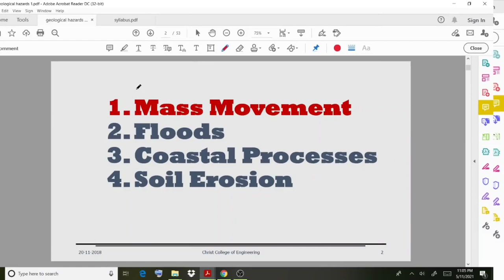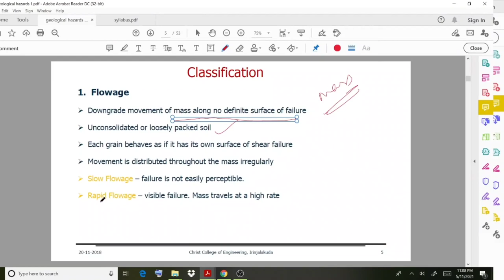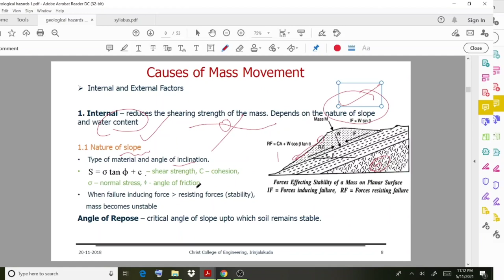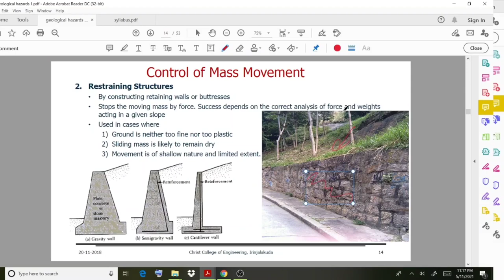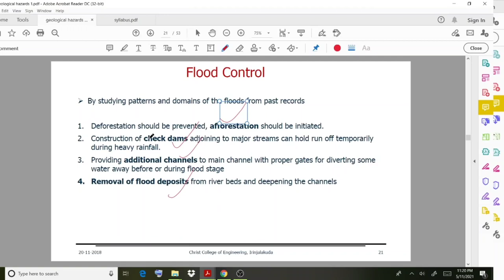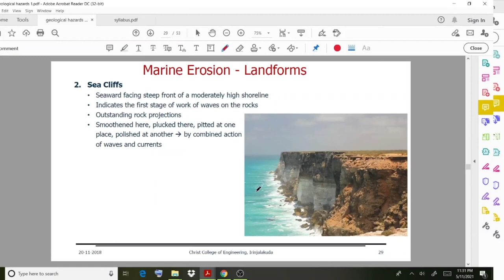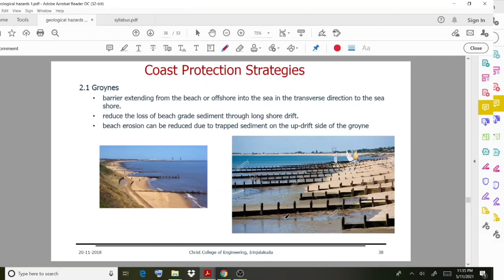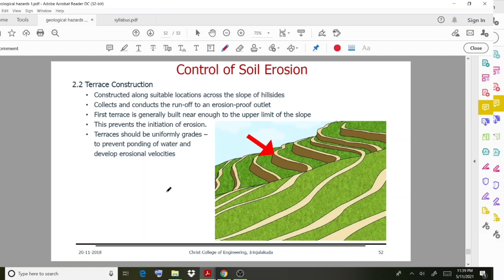ENGINEERING GEOLOGY| NATURAL HAZARDS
This video features quick revision through the topic natural hazards. Most of the terms have discussed in the previous lectures. Some additional points have been discussed. Please watch the previous video before watching this video